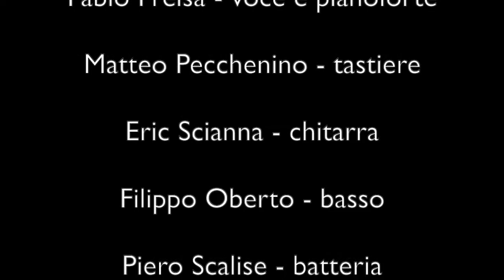Chariot - Fabio Freisa (Gavin DeGraw cover)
Fabio Freisa cover of "Chariot" by Gavin DeGraw 🎶

Fabio Freisa - voice and piano

Matteo Pecchenino - keyboards

Eric Scianna - guitar

Filippo Oberto - bass

Piero Scalise - drum